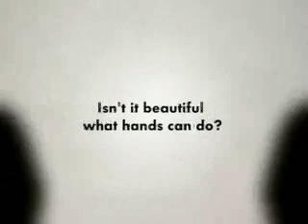Volk Hände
Schreckliches kommerzielles Deutsch.